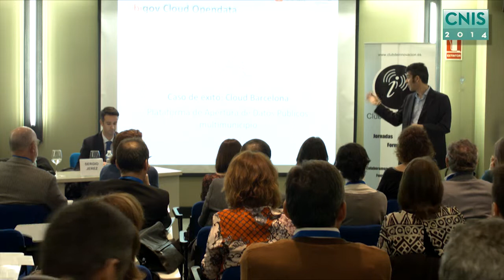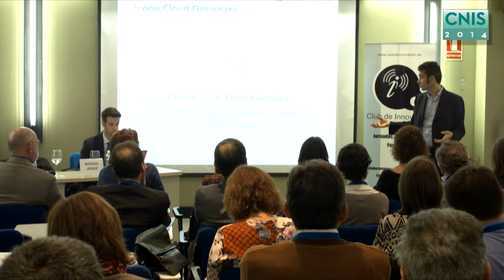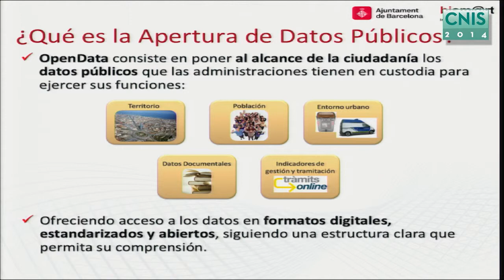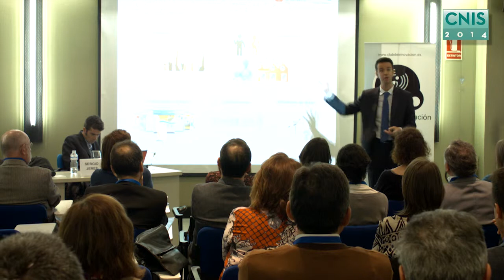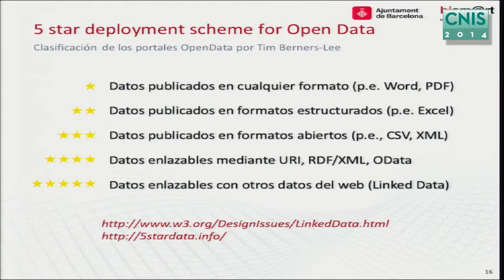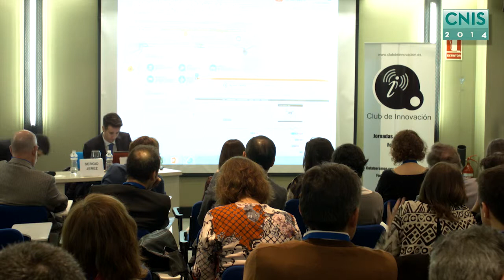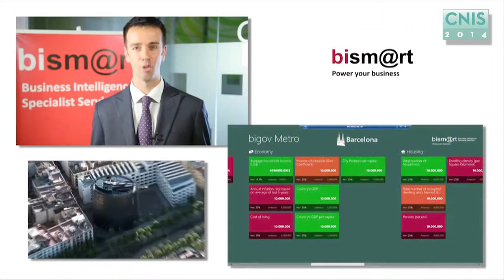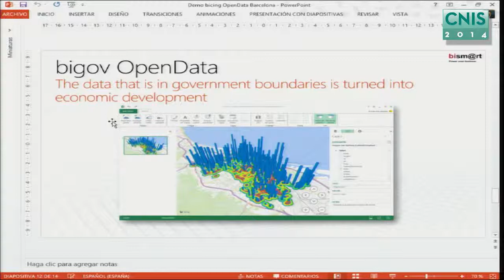Open Data multiayuntamiento en el marco del Cloud Barcelona Cloud4Cities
Sergi Jerez. Director de e-Administración. Ayuntamiento de Barcelona